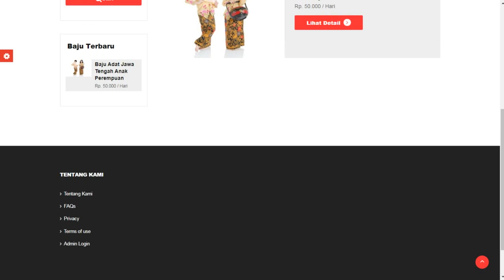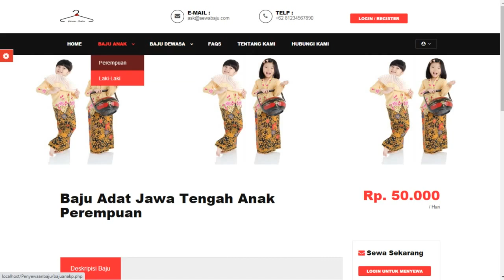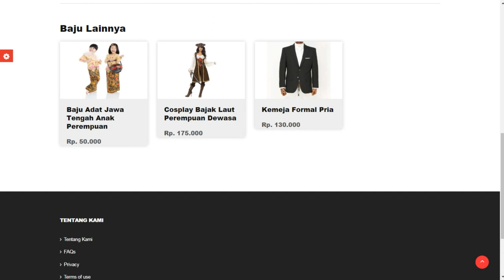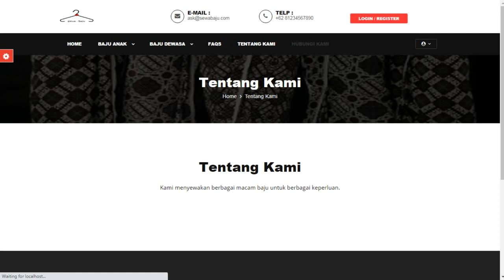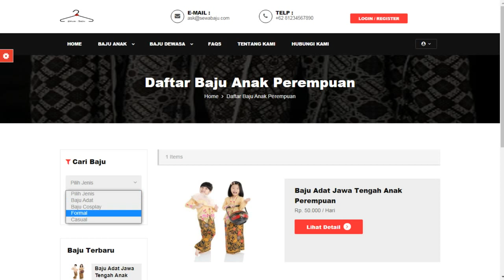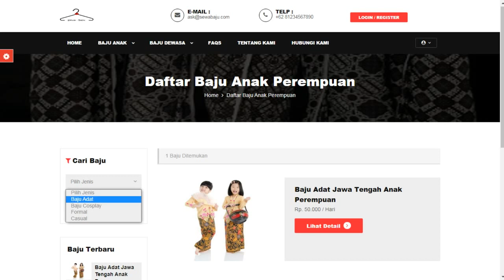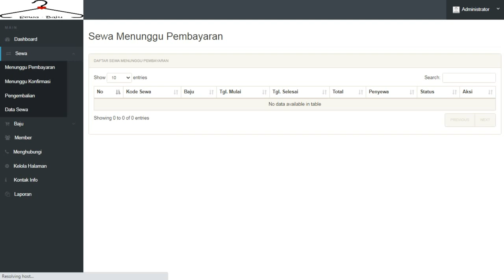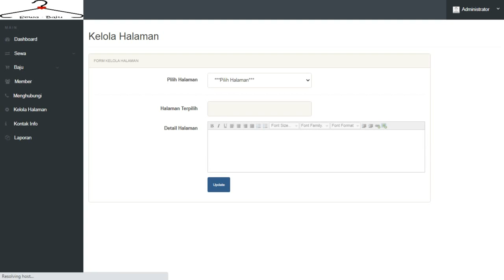APLIKASI PENYEWAAN BAJU BERBASIS WEB.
Aplikasi Penyewaan Baju Berbasis web ini dibuat menggunakan bahasa pemrograman Php & Mysql.